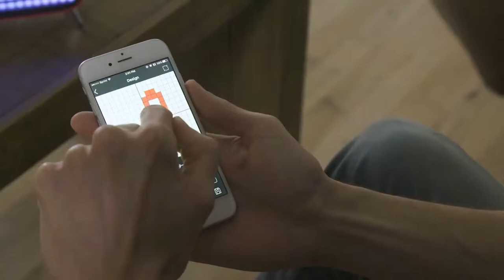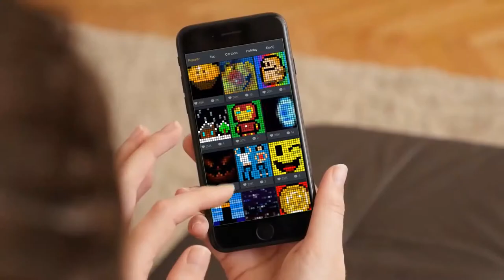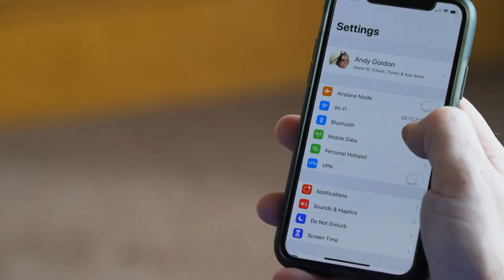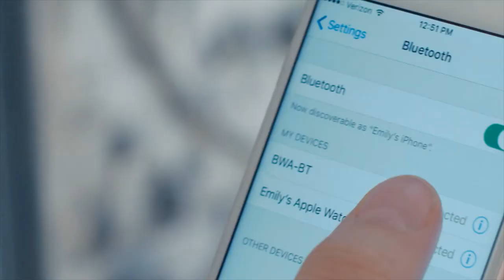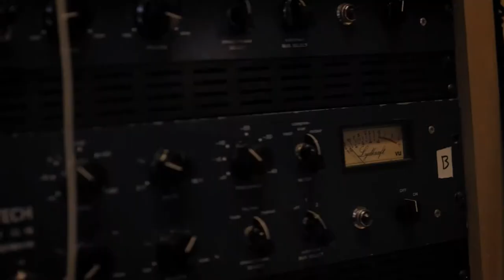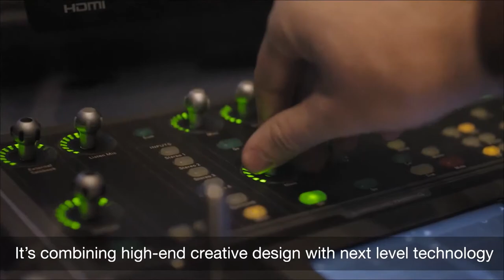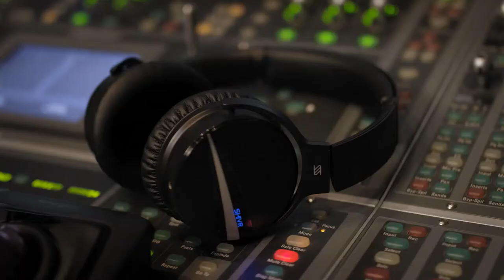5 NEW Audio & Music Inventions 5 4 19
5 Amazing NEW Audio & Music Inventions You NEED To See
New 5-4-2019

Bluewire Audio Wearable Speakers: A safer and more convenient way to listen to your favorite music

Top Awesome Inventions you would love to have .
Exciting new technology and gadgets. You Didn't Know Existed. These new inventions will surprise you !!!

We do, well all Technology and Invention Subjects around the world  - The best of all collections . Cheers !

If you have a product or Gadget , Please sent the info to - and we might feature your new tech or gadget!